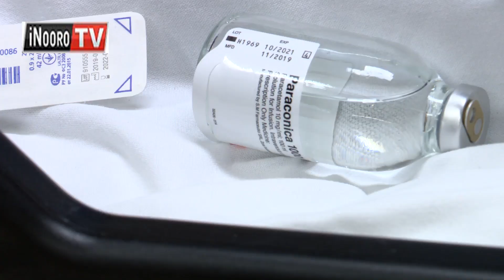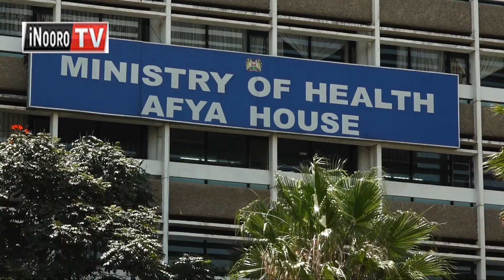Motaaro ma mirire miega niguo gwitiria COVID-19